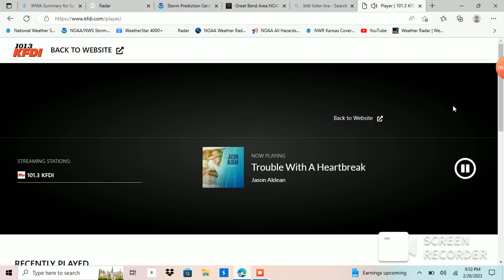KFDI 101.3 severe weather updates part 3